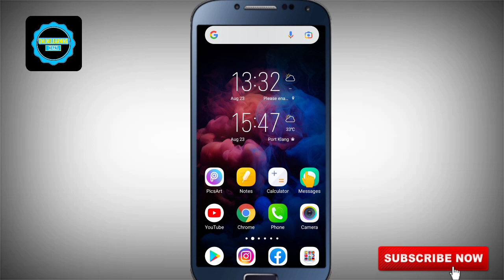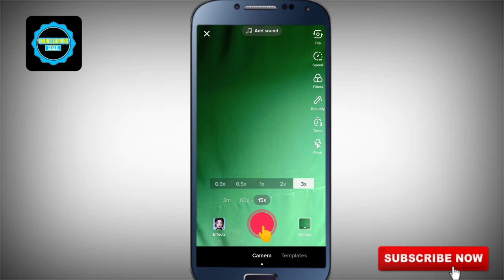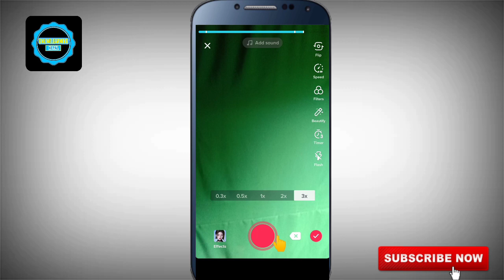How To Make Slow Fast Video In TikTok | TkkTok Ma Slow Fast Video Kasari Banaune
follow on instragam👇️👇️